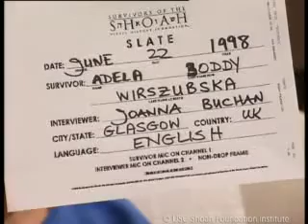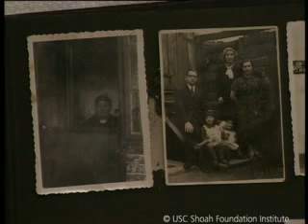Jewish Survivor Adela Boddy Testimony | USC Shoah Foundation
You are watching Adela Boddy, a Jewish Holocaust survivor. To learn more about Adela and explore the stories of other Holocaust survivors and witnesses,